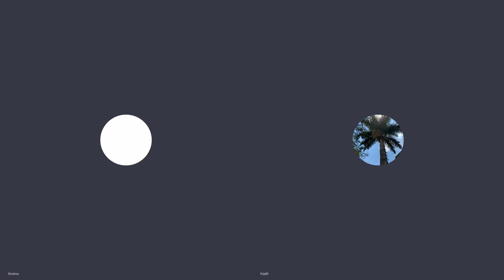Karminės Triubos Liūdesys Prasmė Egzistencijos Kosmines Reinkarnacijos Prisiminimai budinkimės